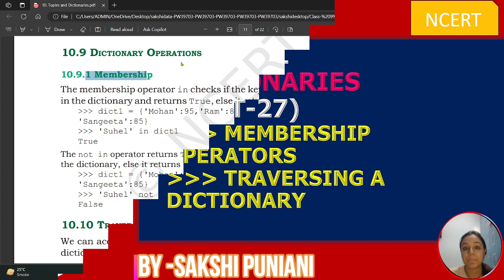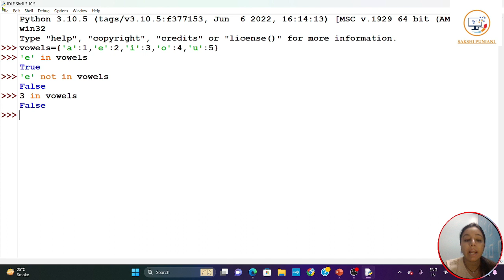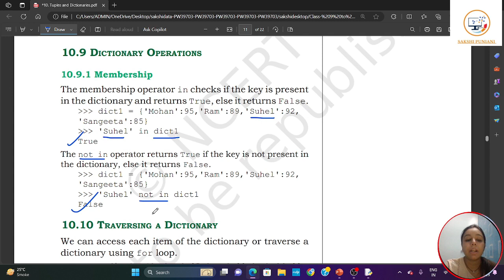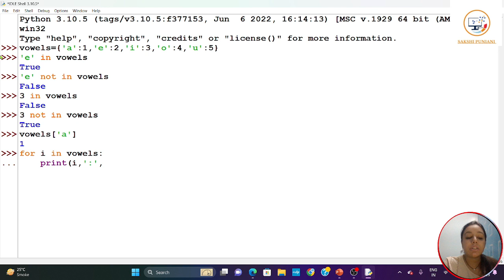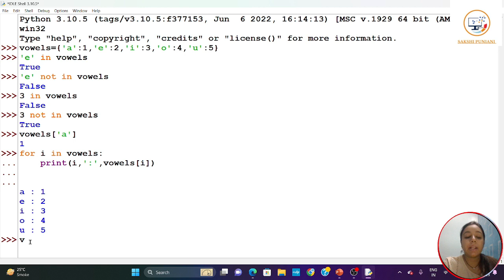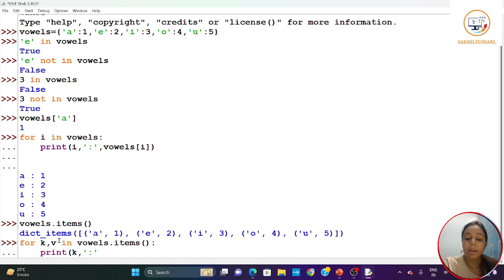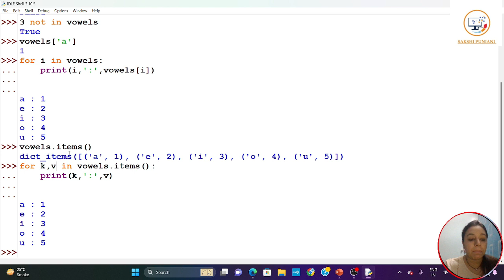EMRS/BPSC-PGT COMPUTER SCIENCE||Full NCERT || Sakshi Puniani